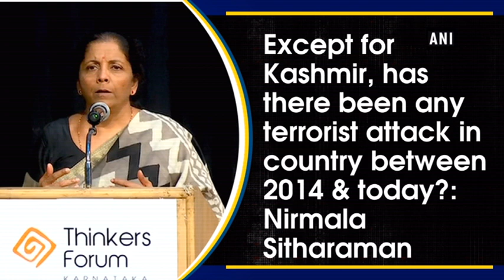Far lesser terror incidents in last 5 years than prior 2014: Nirmala Sitharaman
Bengaluru (Karnataka), Feb 25 (ANI): While addressing a gathering at an interactive event, organised by the Thinkers Forum in Bengaluru on Sunday, Defence Minister Nirmala Sitharaman said, “All facts checked, it is true that between 2014 and today vis-a-vis 2004 and 2013, except for Kashmir, has there been any terrorist or minor bomb attack anywhere else in the country? Let’s talk on facts.”